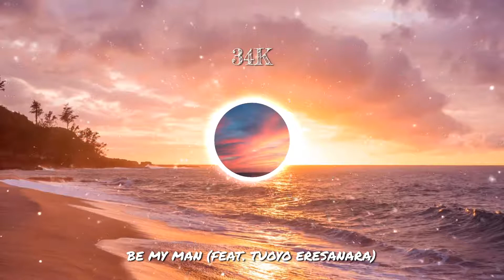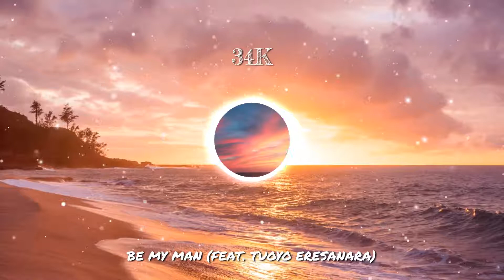Be My Man (feat. Tuoyo Eresanara)[Visualizer] - 34K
New Music Friday WHOOP WHOOP! I cannot express how much joy it brings me to share my original music with you all! This one features an amazing sax player and musician Tuoyo Eresanara. Check out his channel here! @MusicalKinetics

Be on the look out next week for a new upload containing more new music!

Shout out to Specterr.com for allowing me to create this amazing visualizer!

I own all rights to this song:)